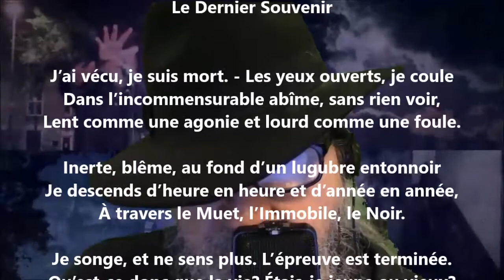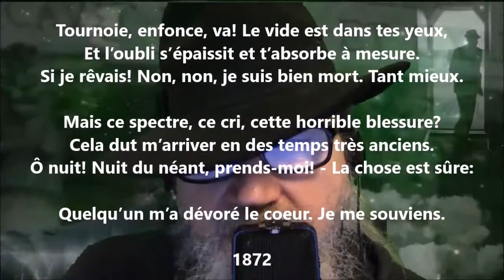Le dernier souvenir - Leconte de Lisle lu par Yvon Jean